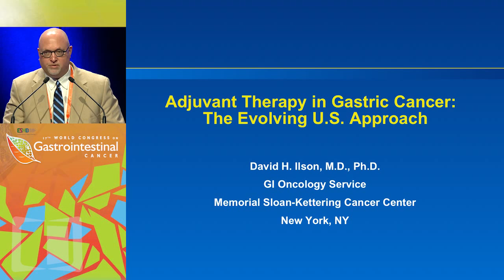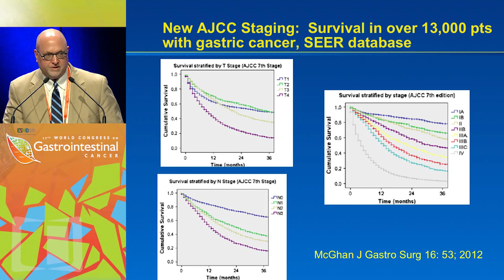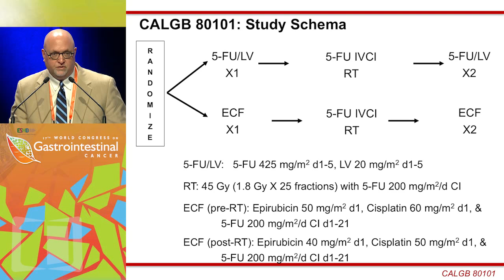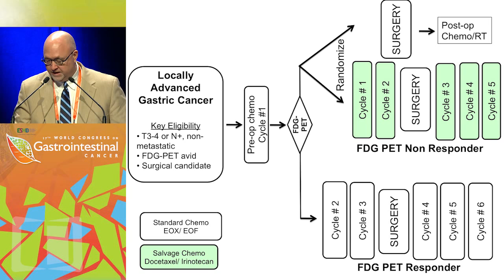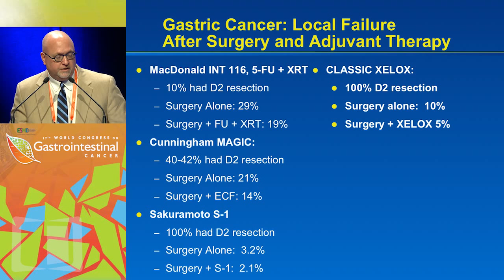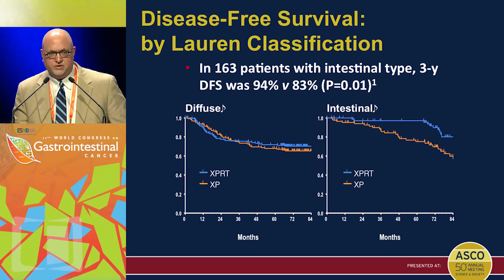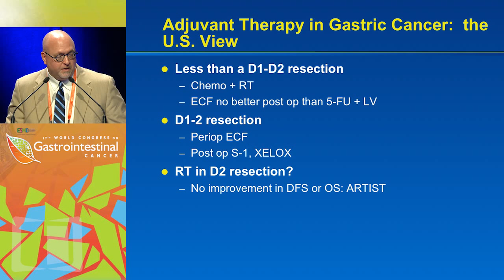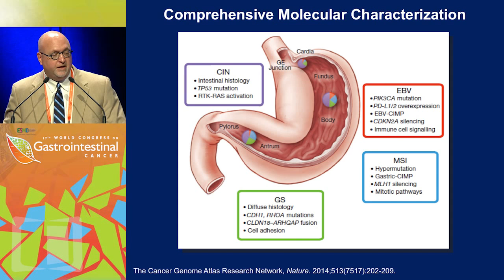Adjuvant treatment in gastric cancer: The US view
In this presentation, Dr. David H. Ilson discusses adjuvant treatment of gastric cancer from the US point of view.